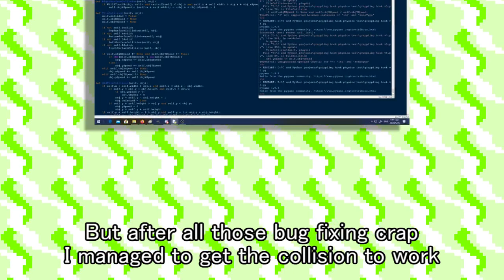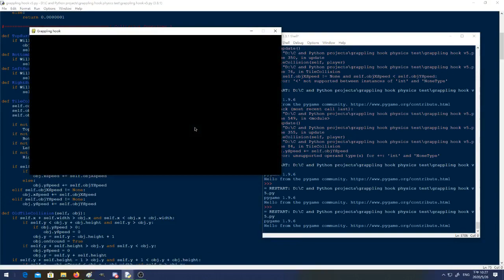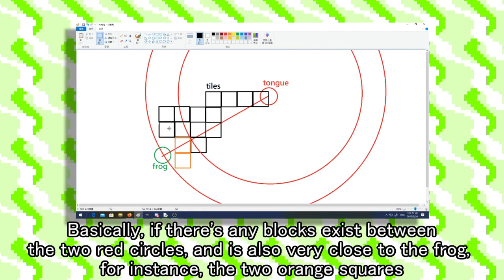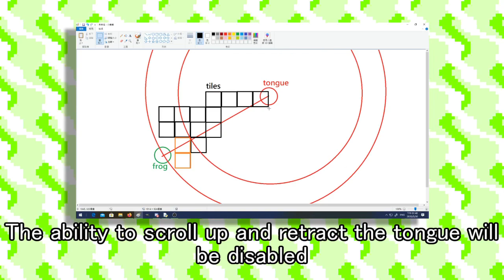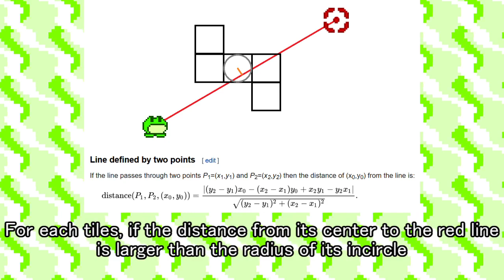Improved collision and crosshair - Pygame Devlog #2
The new version of the DEMO is released, be sure give me feedbacks once you play it!